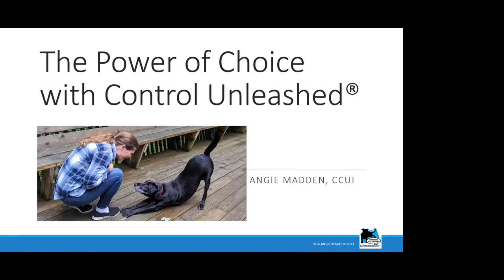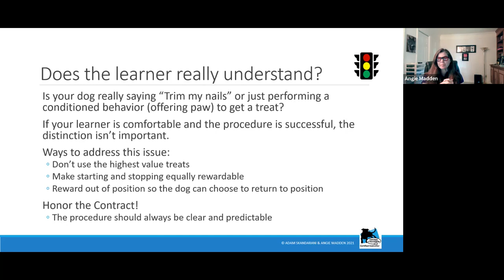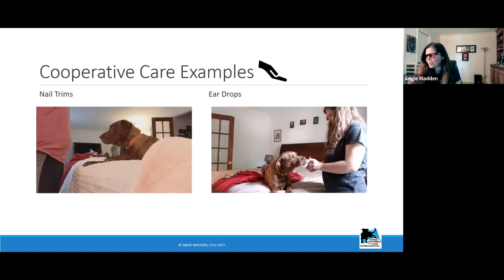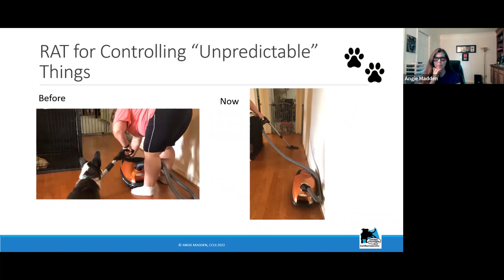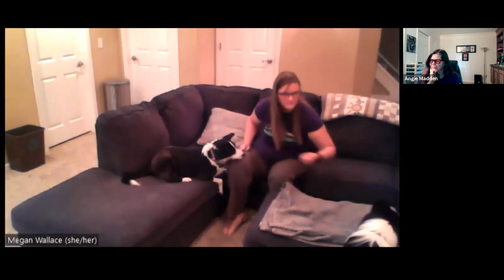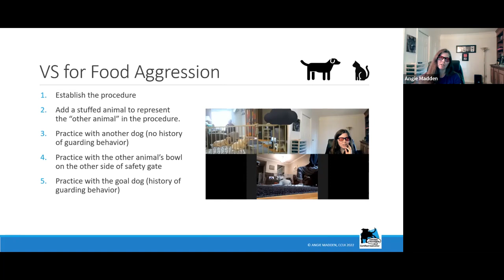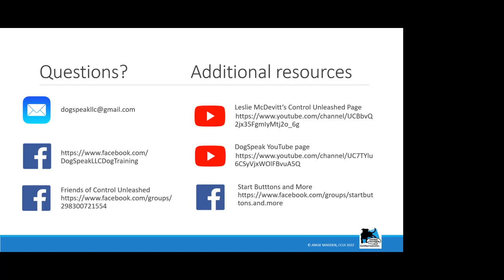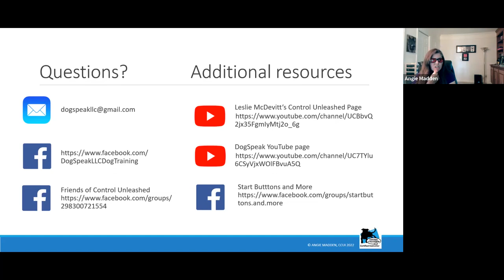The Power of Choice in Control Unleashed 9-17-22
Speaker : Angie Madden
In this webinar, certified Control Unleashed instructor Angie Madden discusses techniques shared in Leslie McDevitt’s book, Control Unleashed: Reactive to Relaxed. She explains Requested Approach Training (RAT) for dogs who are anxious about being approached, and Voluntary Sharing for dogs with trouble sharing food or taking turns. You will learn how Start Button Behaviors can help dogs who struggle with handling, grooming, or veterinary procedures by allowing them to tell you to start, continue, or stop.